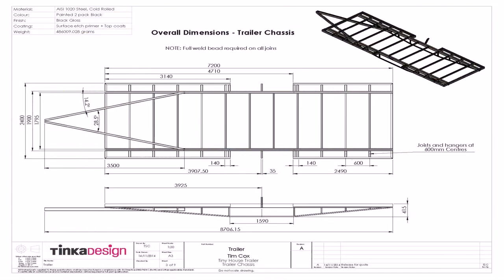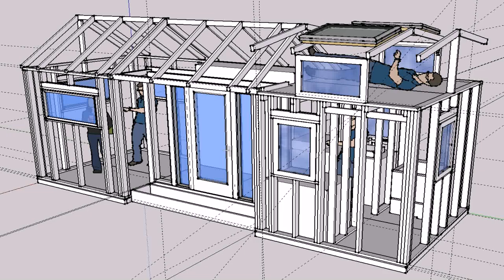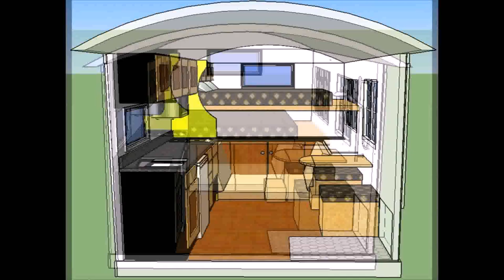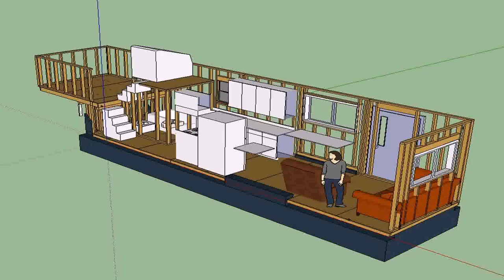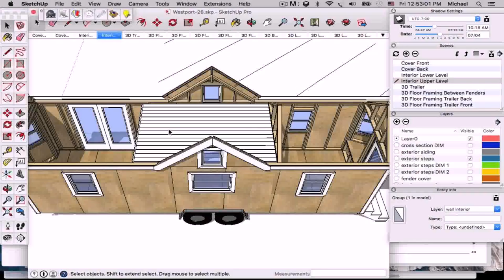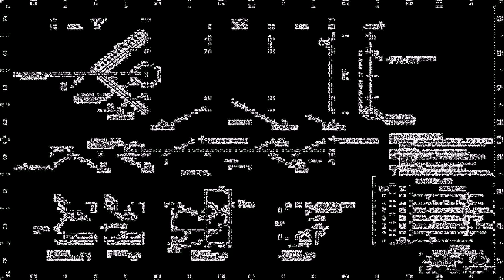Tiny House On Trailer Building Plans (see description)